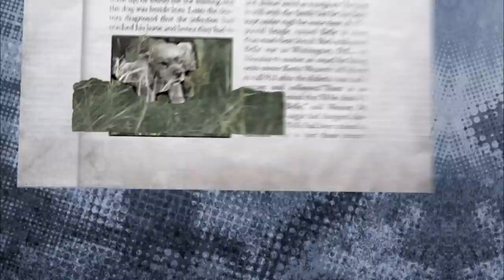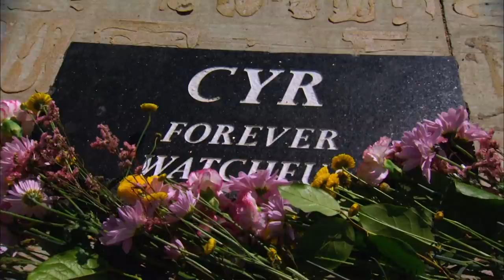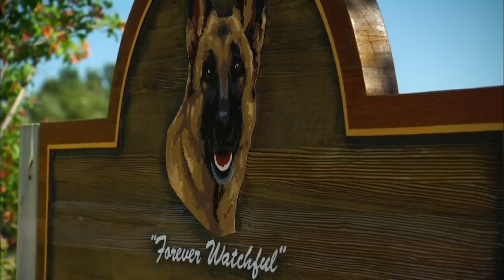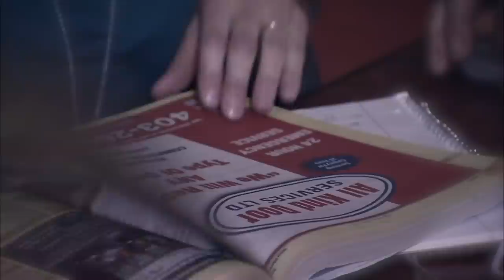Police Dog Makes The Ultimate Sacrifice To Stop Armed Gunman | Pet Heroes S1 EP24 | Wonder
When an armed man poses a threat outside a family home, police quickly arrive on the scene. Then in an incredible moment the police dog on hand charges at the man.